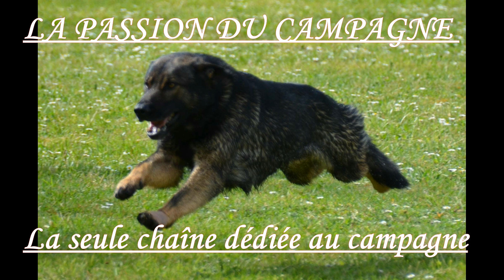Rapport d'objet à l'insu, Heliott de la petite renardiere à José Garcia.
Championnat de France de travail pratique en campagne 2016 à Château-gontier.
Exercice du rapport d'objet à l'insu.